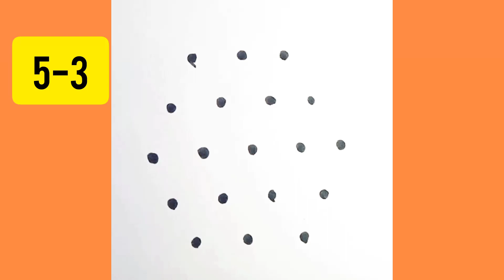5*3 simple dot rangoli / 5-3 dot kolam Vedio / pongal rangoli with dots / kanum pongal kolam dot